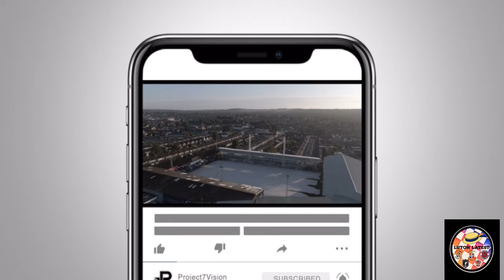Luton Stadium update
Filmed by project7vision who we are working with